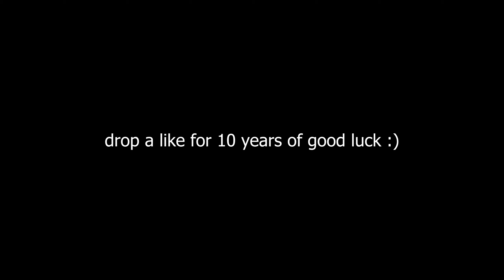Killing Twitch Streamers in Warzone 2.0 #12👑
Call of Duty: Warzone 2.0 is a free-to-play battle royale video game developed by Infinity Ward and Raven Software for PlayStation 4, PlayStation 5, Windows, Xbox One, and Xbox Series X/S. It is a sequel to 2020's Call of Duty: Warzone.

Related Goats (Check them out): Shoa, parallel tonyhawk, Strahfe BearPig, BabyDillster, Futives, Faze Booya, LuckyChamu, Exoghost, StephGlizzy, CxRobin, Movemental, Handler, Swagg, SeeK, Strahfe, Marathon, Klubo, Kxpture, Tctekk, strahfe, exzachtt, Nahv, MuTeX, Aydan, JoeWo, Faze Nio, Biffle, DiazBiffle, Galex, Metaphor, bunze, LuckyChamu, Huskerrs.